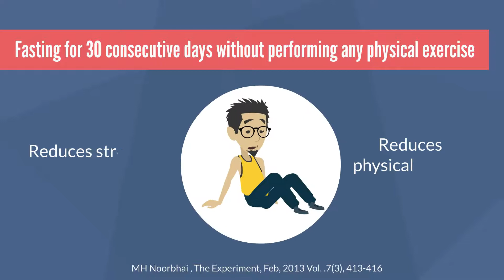Improve your Movement in Ramadan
Tips to increase your movement in Ramadan

For more information or for a  dietary consultation please email